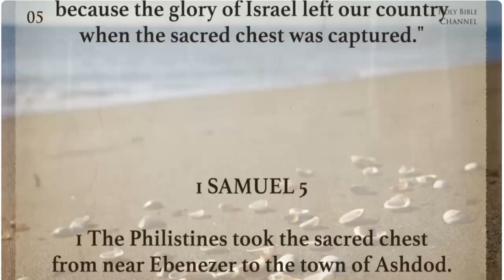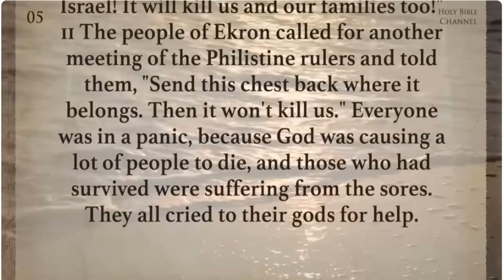1 Samuel chapter 5